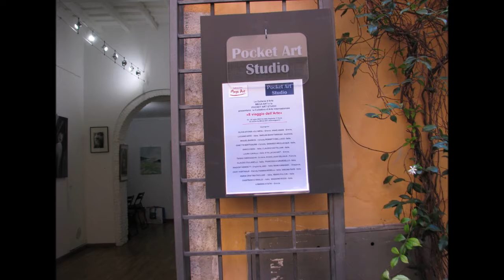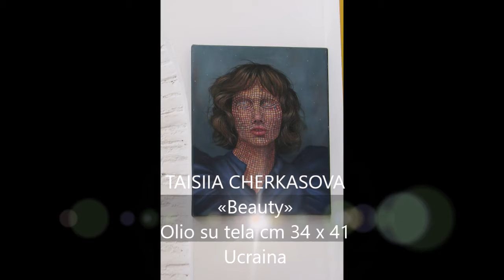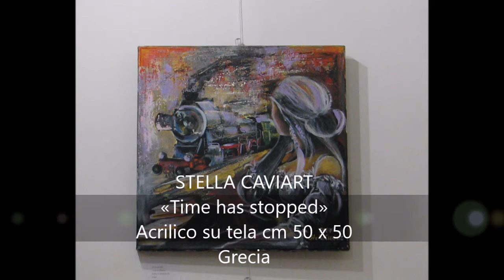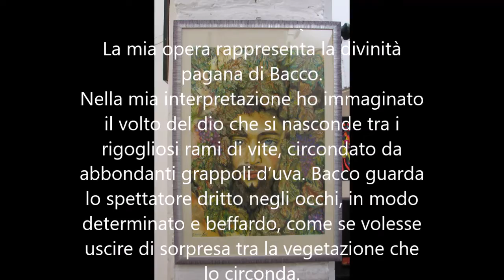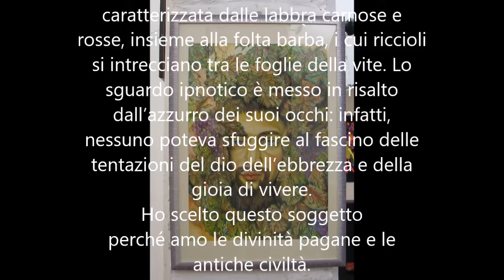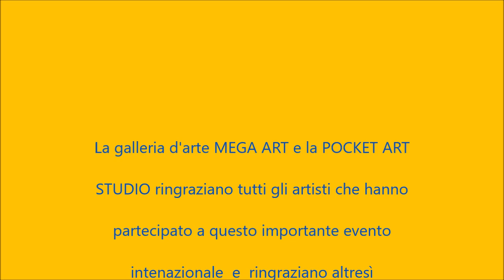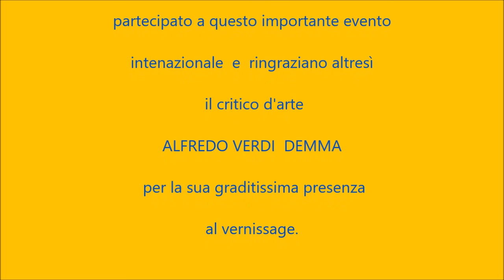IL VIAGGIO DELLARTE - vernissage presso POCKET ART STUDIO Roma un evento by MEGA ART